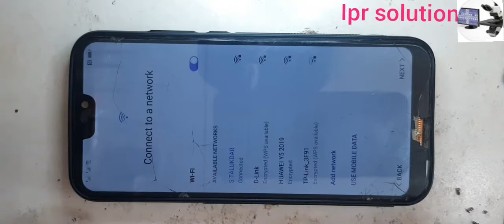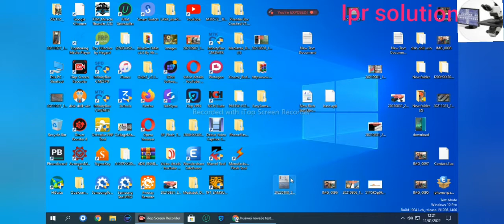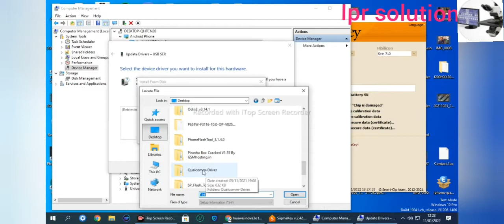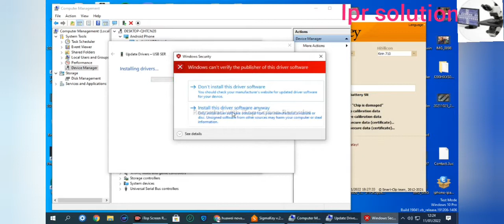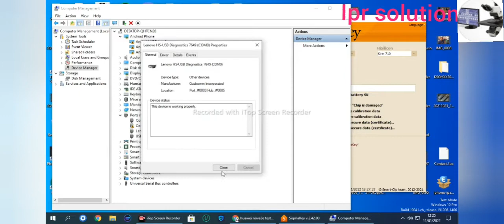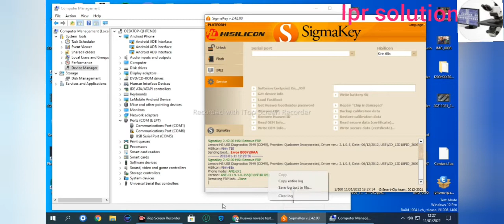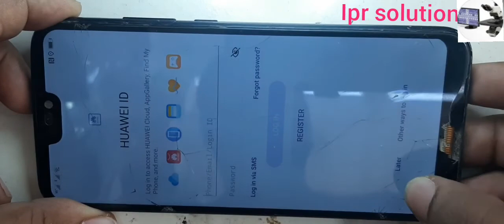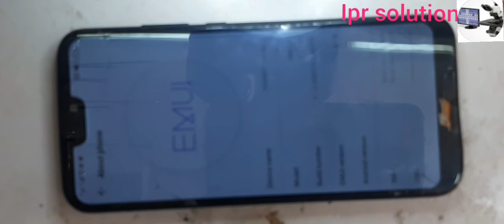How to huawei nova 3e frp reset in sigma box tool